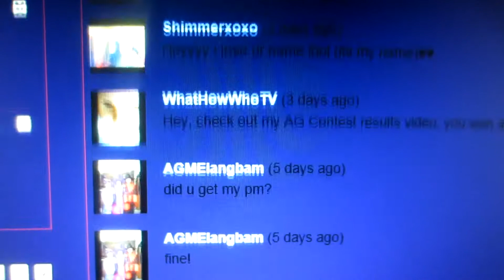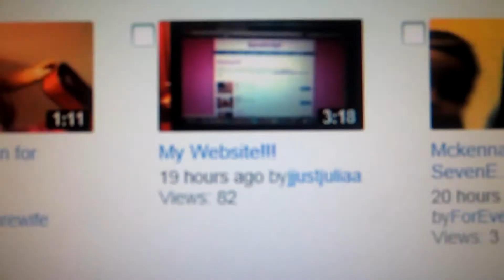50 SUBSCRIBERS VIDEO!!!!!!!!!!!!!!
IM SOOOO HAPPY